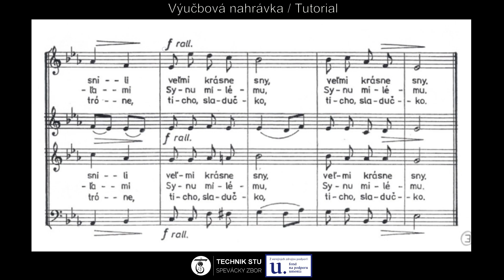Bass tutorial: Búvaj, Dieťa krásne - arr. František Prášil (Slovak music)